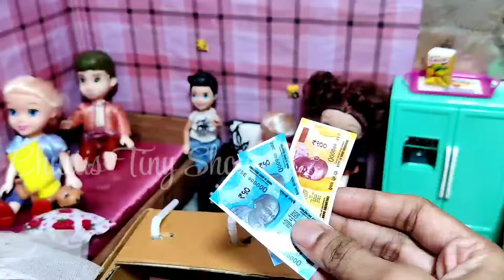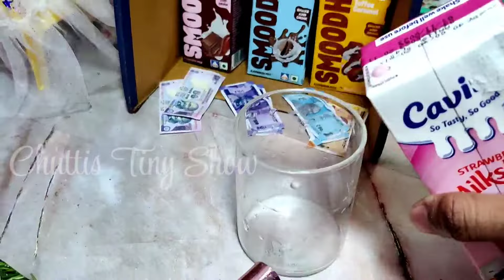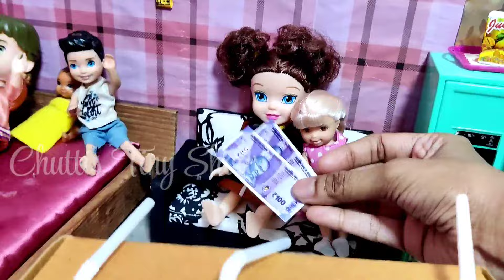Super Milkshake challenge game 🎯🎮| Barbie fun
-loving
Team CTS

Women's day, thaduppoosi, hospital, pregnant Barbie,love,nurse ,tum tum, jaaney ,meri maa ,sojaa mera channa ,chandha ,chaan
En uyirin nilavagiya nee!Endrum enodu payanam seivaai ,
Indru yeno kaanavillai ,
Appozhuthudhaan arindhen ammavasai ennum onru irukiradhu allava?!,
Inru illai yendraal enna ?!,
Pudhidhaga malardhu punnagaiyudan 🌙 naalai enakaga varuvaai yena kaathirupen !!!